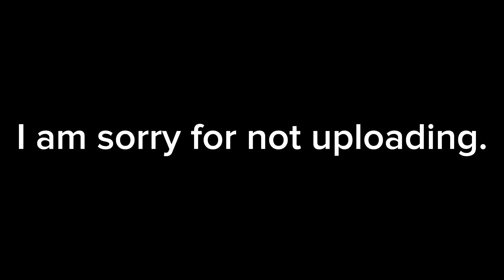[Part 3] NFL CRAZIEST COMEBACKS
I’m back :)

All of the content in this video is owned by the NFL.